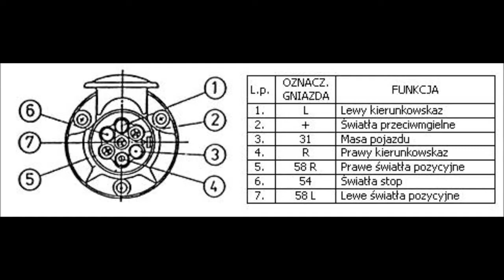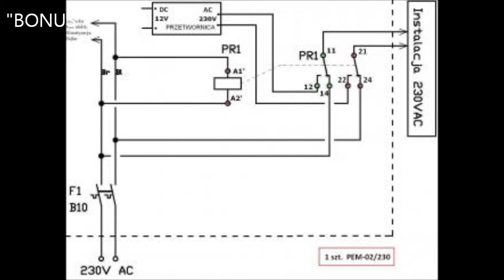NEPTUN ŚWIATŁO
Instalowanie nowego oświetlenia w przyczepce towarowej .